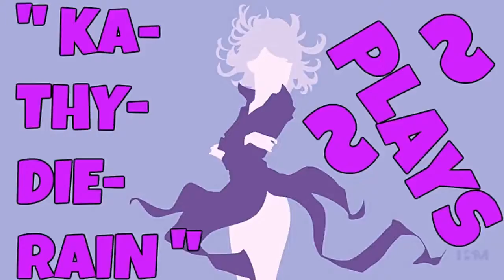Naruto: Ultimate Ninja Heroes 2: The Phantom Fortress Vs Mode Gameplays #13. Of 22. Normal LVL 🔛 👈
" Ka~Thy~Die~Rain " / "  {  KaThyDieRain  }  "
ƘƛƬӇƳ ƦƛƖƝ ᑎᗩᗰᕮ ƤԼƛƳƧ: {Kathy Rain Name Plays} :

KaThyDieRain Plays - Naruto: Ultimate Ninja Heroes 2: The Phantom Fortress Vs Mode Gameplays #13. Of 22. Normal Difficulty Level = A.K.A   L.V. L   With " Sasuke Uchiha (Curse Mark Mode) VS Itachi Uchiha (Tsukuyomi Mode) " On Stage "   The Forest of Death   " 🔛 👈

ALL THE STAGES:

The Forest of Death PLAYING ON. 🔛 👈

Playable Characters
Ino Yamanaka
Kakashi Hatake (an Mode)
Might Guy (Eight Gates Mode)
Shizune